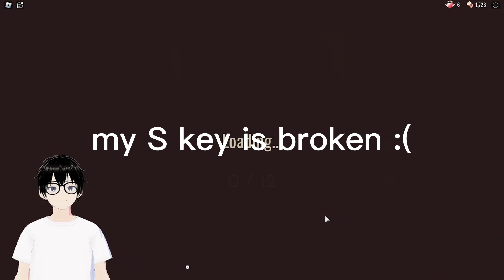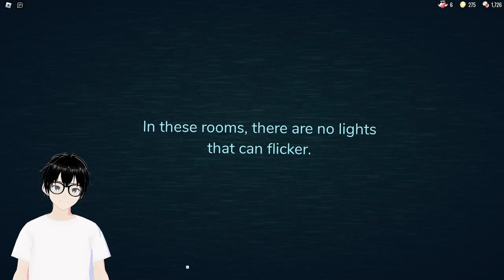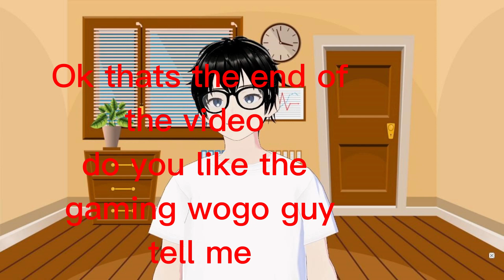Doors speed run basicly with a new character.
do you like my new character?
it's not 100% my new character. but yea for when i play games.
i will use this character.
but yea we got 29 minutes and 14 seconds.